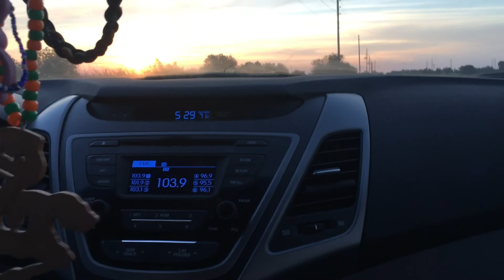Falala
Just a girl who likes to vlog and thinks she’s funny